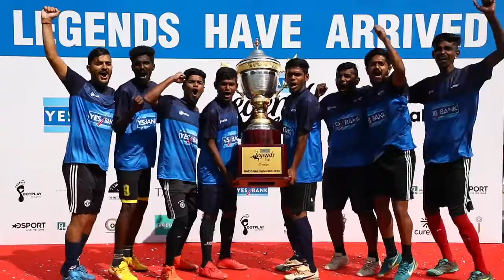FOOTPLAY Photo Flipper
footplay